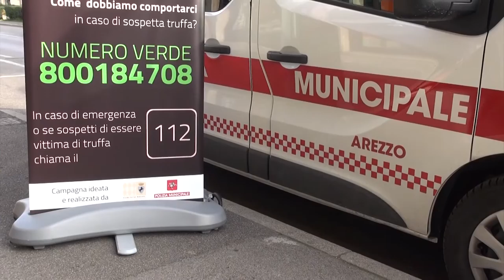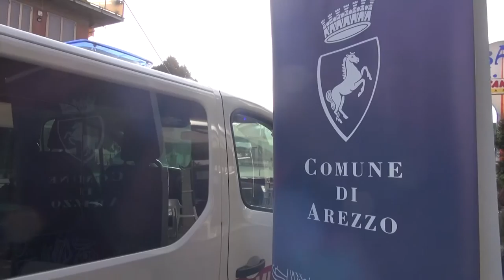Prosegue la campagna di prevenzione contro le truffe agli anziani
Manifesti affissi in città e negli uffici del Comune, pubblicità negli autobus aretini e volantini distribuiti i vari punti della città: sono queste alcune delle azioni che sono state messe in campo dal Comune  di Arezzo insieme alla Polizia Municipale nell'ambito della campagna di comunicazione per prevenire le truffe agli anziani.